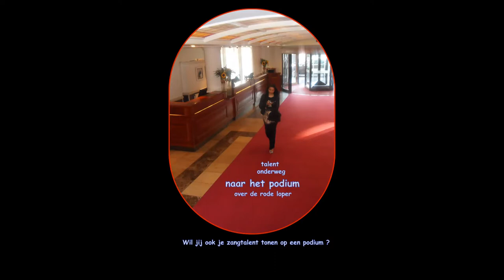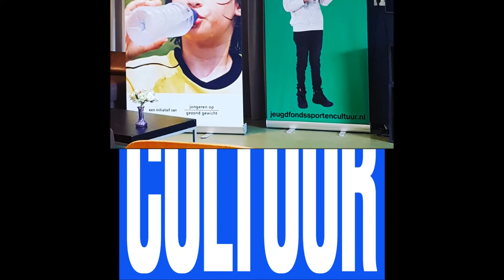Muziek Opleiding - TalentenPodium - Sport en Cultuur 2019-2020 Zang Dans Keyboard, Eugène Simon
Muziek Opleiding - TalentenPodium - Sport en Cultuur 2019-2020 Zang Dans Keyboard, Eugène Simon, Impresario, Rachima Blondeel Timmerman, Victor Loriaux.

Zangles, Pianoles, Keyboardles, Dansles, Gitaarles, ZIMIHC Theater Stefanus.

Talenten Podium Sport en Cultuur 2020. Hoofddocent Hogere Beroepsopleiding - Eugene Simon Impresario.

* Voor de hele kleintjes.

* Jeugd

* Volwassenen

* Senioren

60 minuten per week sportief en creatief bezig zijn !

Talent Podium Sport and Culture 2020. Senior Lecturer in Vocational Training - Eugene Simon Impresario.

* For the very little ones.

* Youth

* Adults

* Seniors

Be sporty and creative 60 minutes a week!

Talent Podium Sport and Culture 2020. محاضر أول في التدريب المهني - يوجين سيمون إمبرساريو.

* للصغار جدا.

* الشباب

* الكبار

* كبار السن

كن رياضيًا ومبدعًا 60 دقيقة في الأسبوع!

Talent Podium Sport and Culture 2020. muhadr 'awal fi altadrib almahni - yawjayn saymun 'iimbirisariu.

* lilsaghar jidanaan.

* alshabab

* alkibar

* kibar alsin

kuna ryadyana wmbdeana 60 daqiqat fi al'asbue!

Talent Podium Sport and Culture 2020. Maître de conférences en formation professionnelle - Eugene Simon Impresario.

* Pour les tout-petits.

* Jeunes

* Adultes

* Aînés

Soyez sportif et créatif 60 minutes par semaine!